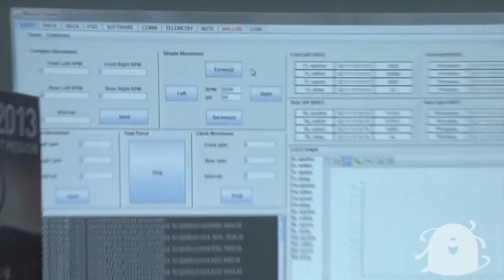Mayor of Budapest visits Team Puli's MARS2013 Mission Control Center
Mr. István Tarlós, Mayor of Budapest visited Team Puli's  Mission Control Center on 11th February, 2013. On this day our I2 rover mastered its first official run in the Moroccan desert.

After quickly mastering the intuitive GUI of our self developed control interface, Mr Tarlós drove the rover for a short period with the help of the mission control team.